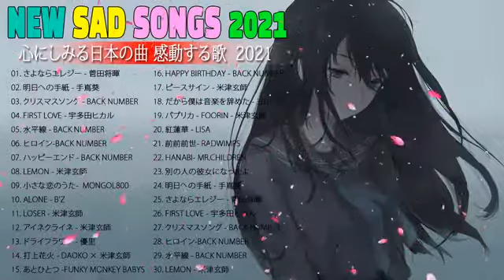【泣けるラブソング】涙が止まらないほど泣ける歌 感動する歌 泣ける歌 メドレー 5